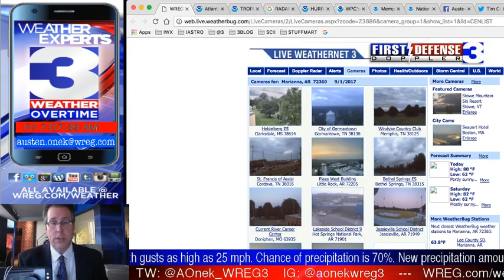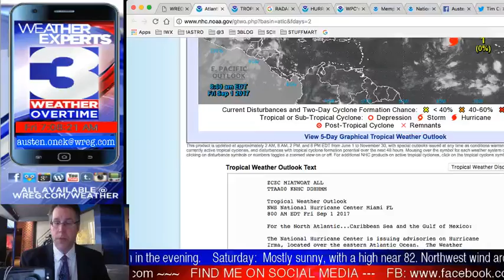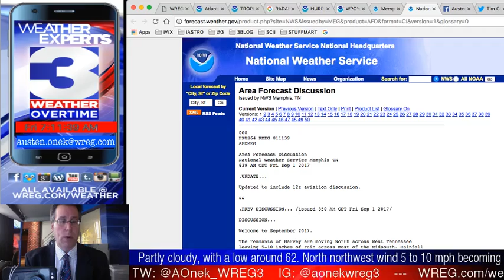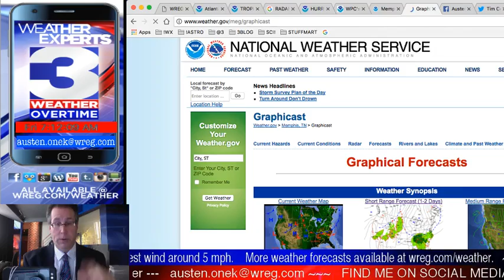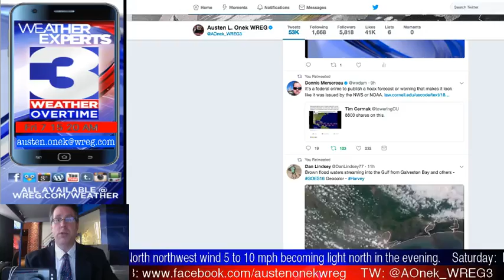WREG-TV Weather Overtime for FRIDAY AM 9.1.17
Happy First Day of September! Also the first day of MeteorologicalAutumn! WREG Meteorologist Austen Onek takes an in-depth look at the forecast for early Friday morning. The remnants of Harvey are almost through the area, heading away from the Mid-South and taking the rain with it. Breezy for Friday, looking sunny into the upcoming holiday weekend. That and a lot more on WREG @3onyourside exclusive video weatherblog WeatherOvertime. ShareAndEnjoyHappy First Day of September! Also the first day of MeteorologicalAutumn! WREG Meteorologist Austen Onek takes an in-depth look at the forecast for early Friday morning. The remnants of Harvey are almost through the area, heading away from the Mid-South and taking the rain with it. Breezy for Friday, looking sunny into the upcoming holiday weekend. That and a lot more on WREG @3onyourside exclusive video weatherblog WeatherOvertime.